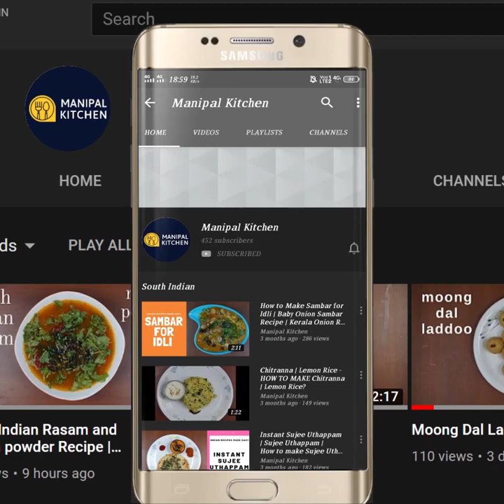😋ಬಾಯಲ್ಲಿನೀರೂರಿಸುವ,ಬಿಸಾಡುವ ಹಲಸಿನ ಬೀಜದ ರಸಂ,ಬೇಳೆ,ಬೆಳ್ಳುಳ್ಳಿ,ಈರುಳ್ಳಿ,ಇಲ್ಲದೆ,| Jackfruit seeds Rasam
THIS IS A BEST OUT OF WASTE RECIPE! PLEASE TRY OUT FOR IMMENSE HEALTH BENEFITS!
Healthy , No Dal, No Onion, No Garlic, Jackfruit seeds Rasam, With English Sub-titles| Diabetic Friendly | ಬೇಳೆ ಇಲ್ಲದೇ, ಬೆಳ್ಳುಳ್ಳಿ,ಈರುಳ್ಳಿ ಇಲ್ಲದೆ ಅಪರೂಪದ ಈ ರಸಂ ತುಂಬಾ ರುಚಿಕರ | ಒಮ್ಮೆಯಾದರೂ ಮಾಡಿ ನೋಡಲೇಬೇಕಾದ ರಸಂ,ಬಾಯಲ್ಲಿನೀರೂರಿಸುವ, ಪಕ್ಕಾ100% ರುಚಿಯಾದ ಹಲಸಿನ ಬೀಜದ ರಸಂ, ಜಾಸ್ತಿ ಅನ್ನ ತಿನ್ನೋದು ಗ್ಯಾರಂಟಿ | Manipal Kitchen | NO DAL, NO TOMATO
Jackfruit seeds are so healthy and they are a powerhouse of health nutrition.  They contain vitamin A and the seeds powder helps to boost vision.  .  They also lower LDL and increase HDL. Eating jackfruit seeds can give daily nutrition of Iron boost.  It has high quality proteins which helps to build muscles and also it is cholesterol free.  Today I  would like to share the recipe of jackfruit seeds rasam .
INGREDIENTS:
1. Jackfruit seeds - 10
2. Water to cook - as needed
INGREDIENTS OF MASALA:
1. Cooking oil - 3 tsp
2. Coriander seeds - 3 tsp
3. Cumin seeds - 1/2 tsp
4. Methi seeds - a few
5. Byadgi chili - 4-5
6. Fresh coconut - 3 tbsp
7. Jaggery - as needed
8. Tamarind - size of an amla
9. Turmeric powder - 1/6 tsp
10. Cooked seeds - half the quantity
11. Salt - as needed
12. Green chili slit -1
13. Soft hing - size of a chana dal
14. Coriander leaves - to garnish as needed
INGREDIENTS OF SEASONING:
1. Cooking oil - 2 tsp
2. Mustard seeds - 1/2 tsp
3. Byadgi chili - 1
4. Curry leaves - a few
PROCEDURE:Peel off the dry white outermost peel of the jackfruit seeds and cook it in the cooker adding water till soft.  Allow to cool and peel off the inner skin of the seeds and chop it into small pieces as shown in the video.  For the masala place a small pan with 2-3 tsp cooking oil in it on low flame.  On heating, add coriander seeds and when it is being fried , add cumin seeds and Methi seeds and switch off the flame and add byadgi chili and give a stir.  On cooling , blend coarse in the blender adding turmeric powder.  Add chopped jackfruit seeds and grind fine again. Transfer this grind mixture to a bowl, add the required quantity of water lit green chili, salt, and soft hing dissolved in water (as shown in the video) and add more water if needed and bring it to boil on low flame for about -8 minutes till it starts frothig,  Frothing is a very important step for rasam!. At this juncture,  check for salt, jaggery etc..,   For the seasoning, place a spatula with 2 tsp cooking oil in it on low flame.  When heated, add mustard seeds,& when it crackles, add  red chili and curry leaves and season this to the dish. This yields 1 litre of rasam! yum yum Serves: 3-4

A few related links:
1. ( Iyengar Style Raw Banana Masala Palya )